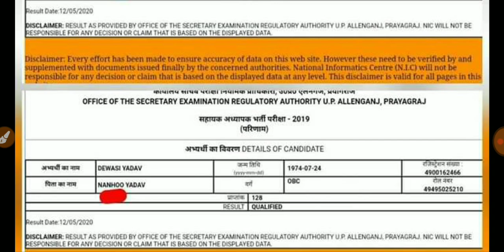69000 शिक्षक भर्ती धांधली मामले में कई सबूत सामने आए जांच के आदेश के लिए प्रार्थना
69000 शिक्षक भर्ती धांधली मामले में कई सारे सबूत सामने आ रहे हैं नात रजा शिक्षक भर्ती की लेटेस्ट अपडेट 69000 शिक्षक भर्ती ब्रेकिंग न्यूज 69000 शिक्षक भर्ती कोर्ट अपडेट 69000 शिक्षक भर्ती 21 मई की अपडेट ना ताजा ब्रेकिंग न्यूज़ exammaster parikshaguru SUPERTET UPTET bundelkhandimaster BEO CTET ctetnews stetnews stet ctetnews exammaster BY EXAM MASTER